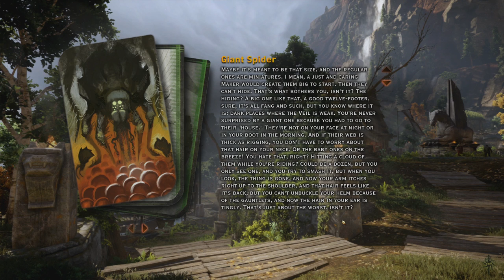Dragon Age Inquisition - Let's Play - #23 Dealing with the Relatives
It has been brought to Bekan IrownWolf's attention that distant relatives are using the inquisition name lightly. As leaders of the inquisition, it is our right to demand proper respect from everyone, including relatives.
This is Part 23 of my let's play series through the Dragon Age Inquisition Single Player story mode.

Uploaded at 60fps!

If you enjoyed this episode, please show your support by clicking the like button and commenting. It really means a lot to me.